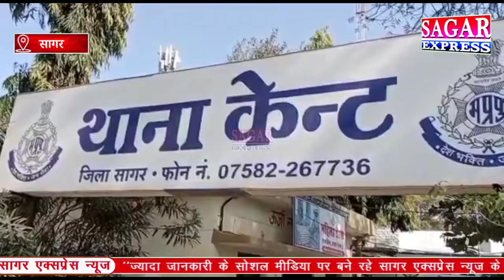सागर में केंट पुलिस की बड़ी कार्यवाही 11 बदमाशों को फिल्मी स्टाइल में दबोचा.!!||SAGAR EXPRESS